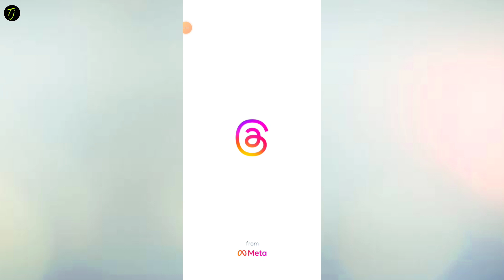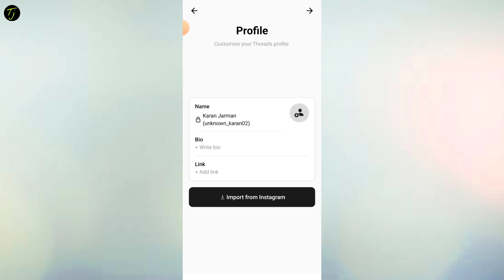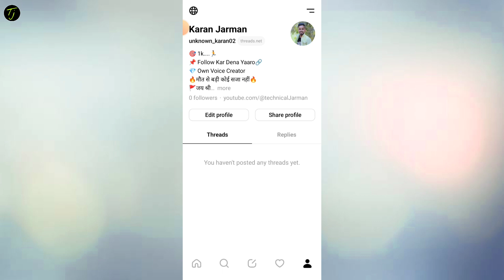🔥what is instagram threads | instagram threads kya hai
threads kya hai
instagram me threads ka matalab kya hai
instagram new threads features
thread kaise use kare
threads kaise use karte hai
threads me account kaise banaye